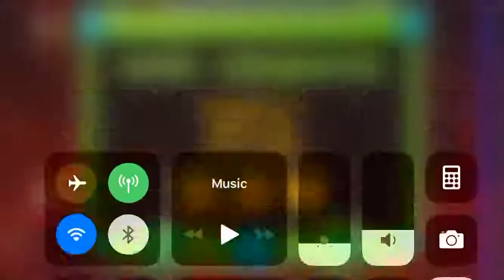Geometry Dash- Fingerdash 100%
Fingerdash- 100%